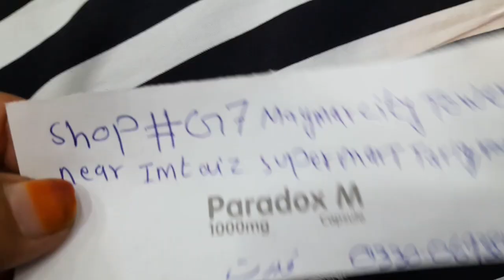7 October 2024